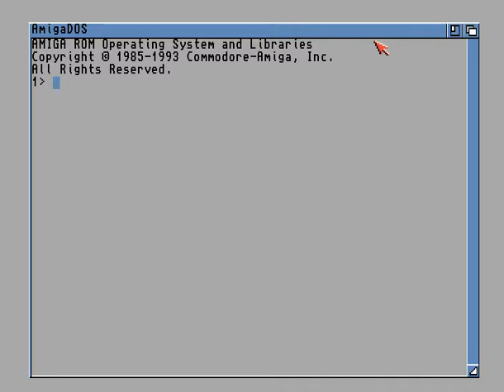Reverse (1993) [AMIGA]